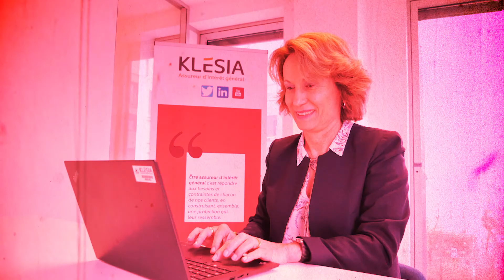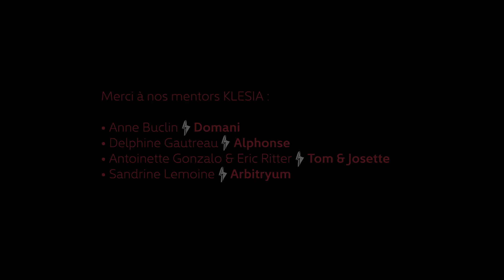Assembleurs de talent - Saison 2 (version sous-titrée)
KLESIA est un acteur majeur de la protection sociale, fidèle à ses valeurs que sont l’humanisme, la solidarité, l’engagement responsable, l’innovation et la performance. Fort de sa taille et de son offre de couverture sociale complémentaire diversifiée, il s’attache à répondre aux attentes et besoins des entreprises et particuliers et à accompagner les salariés, les retraités et leur famille, à chaque étape importante de leur vie.